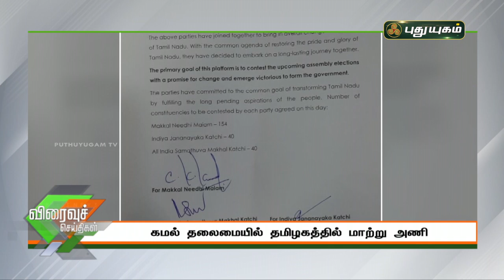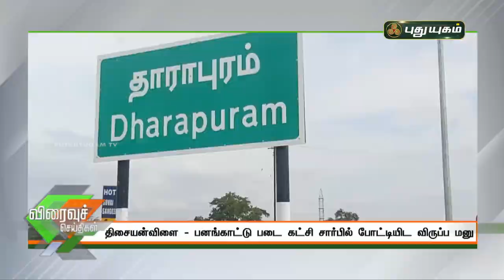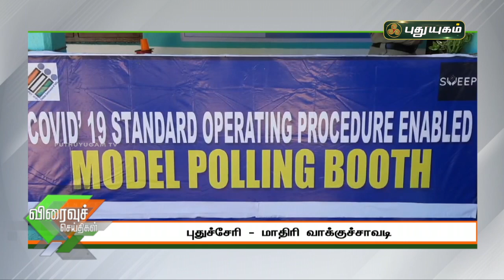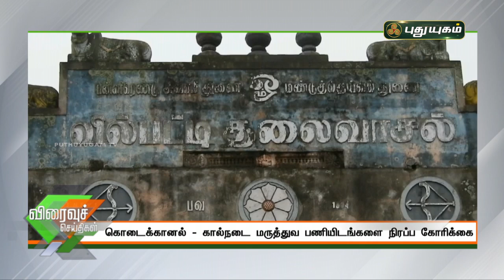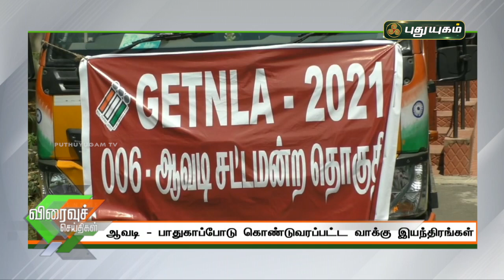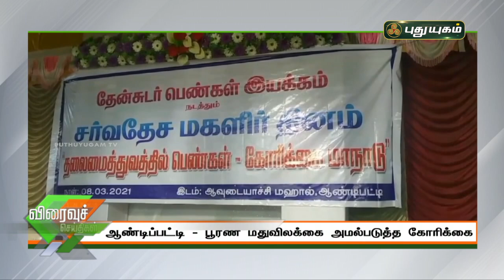புதுயுகம் விரைவுச் செய்திகள் | 10 AM Speed News | 09/03/2021